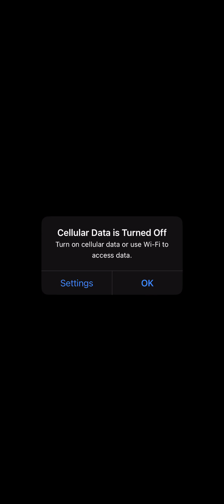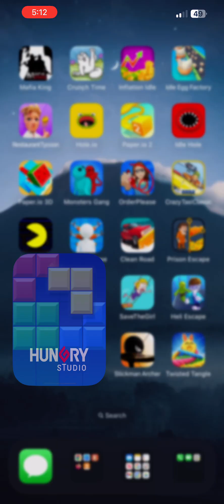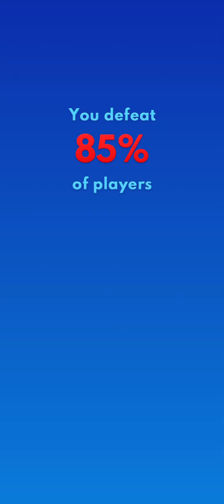And watch the puzzle